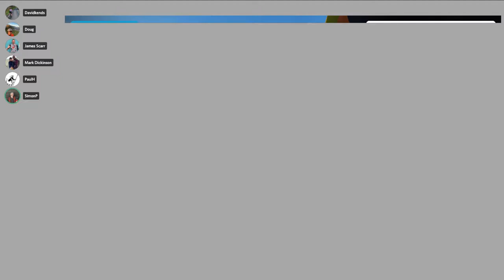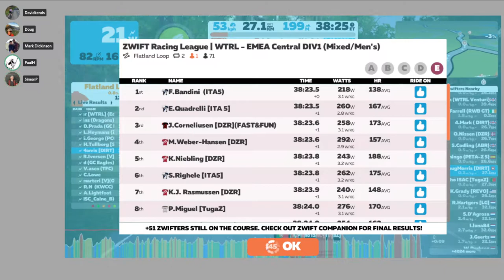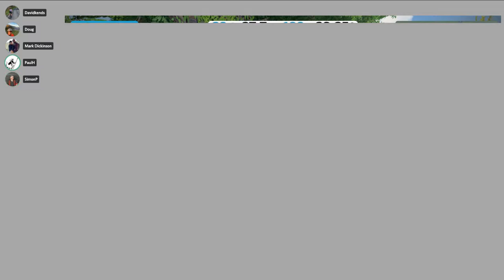3. Flatland Loop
Hardest race I can remember doing in a long time. Nearly flat-out for most of the race. I managed to hang on most of the way until the last sprint a few km before the finish. Still finished 23rd so picked up some points.

My heart rate hit 180 bpm somewhere along the way. At my age it's supposed to max out around 170ish. I know the calculations are not exact, but until I started Zwift racing they tended to be pretty accurate. ZRL is consistently the hardest racing on Zwift. Loads of fun to go out and fight for points with a great group of DIRT dads.